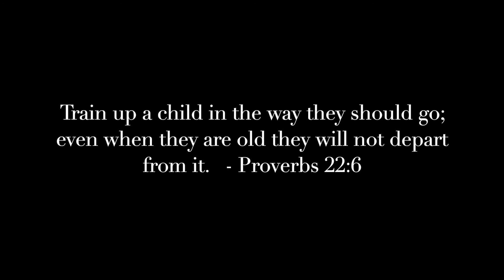Minute for Ministry: Mr. Tom's Class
Falls Church Presbyterian Minute for Ministry by Oliver and Miles on their experiences in Mr. Tom's Class throughout the years. This was shown in worship on Sunday, November 22nd.